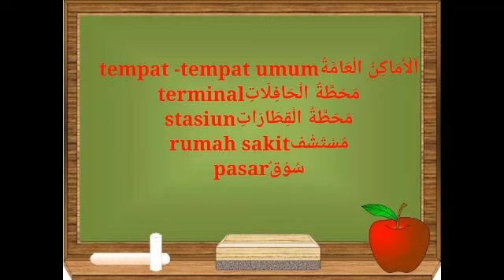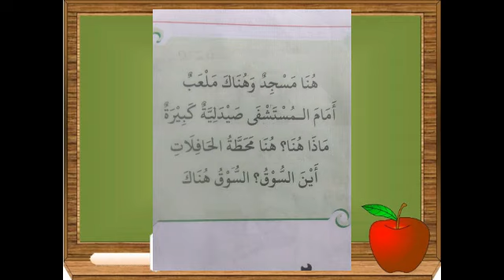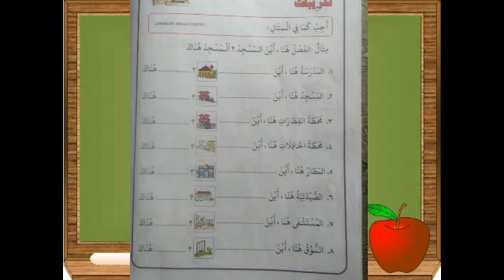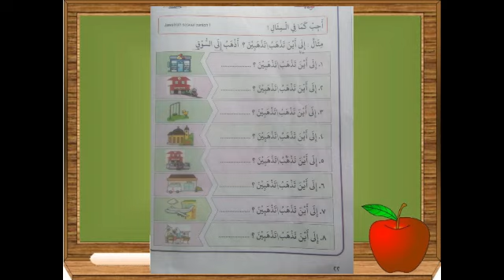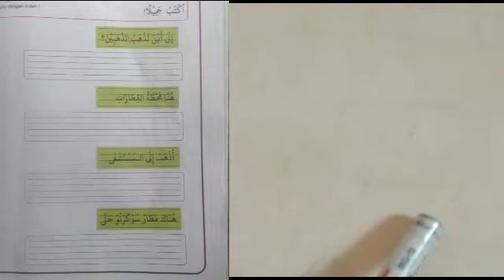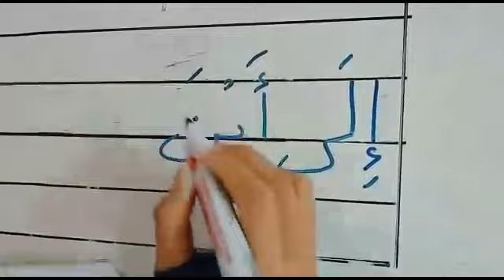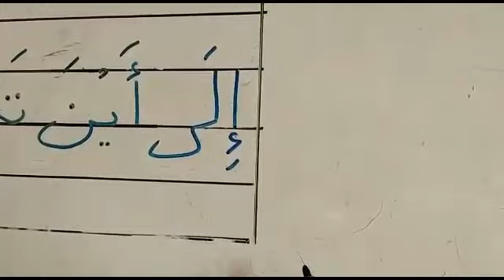[Belajar Online] B. Arab Tema 2 Pertemuan 2&3